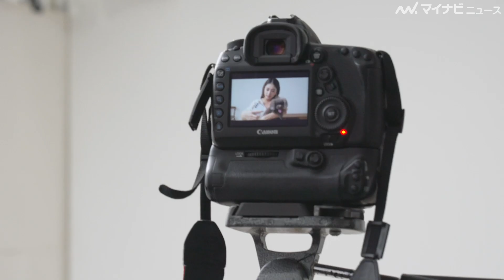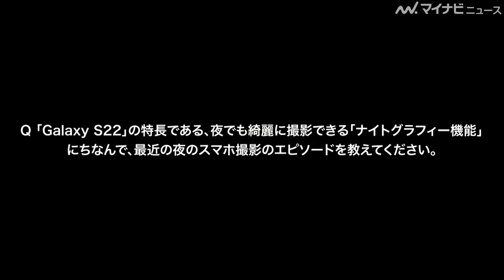みちょぱ、愛犬・ぐみちゃんと戯れる姿が微笑ましい！ Galaxy×sweetコラボレーション企画『Miyu Ikeda meets Galaxy S22』公開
モデルの池田美優（みちょぱ）が出演する、Galaxy×sweetコラボレーション企画『Miyu Ikeda meets Galaxy S22』が公開された。

🎬EXILE佐藤大樹＆みちょぱ、派手目衣装でキメ顔連発！撮影の合間に仲良くダンスを練習する姿も　SNKRDUNK新TVCM「スニダンフレンズ」シリーズ＆メイキング・インタビュー映像公開

🎬みちょぱ&鈴木愛理、関コレのステージを華やかに飾る！「EXIA Presents KANSAI COLLECTION 2022 S/S」